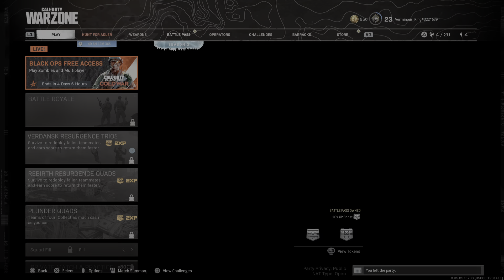Call of Duty Resurgence Rebirth Island "We're Going To Win,Thats All." Self Revive Clutch